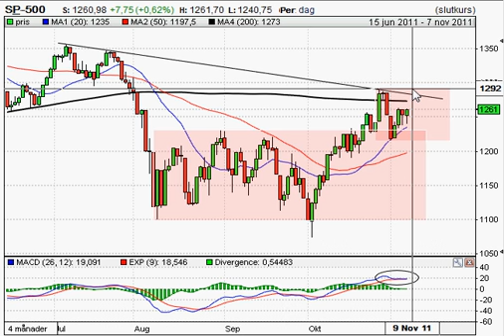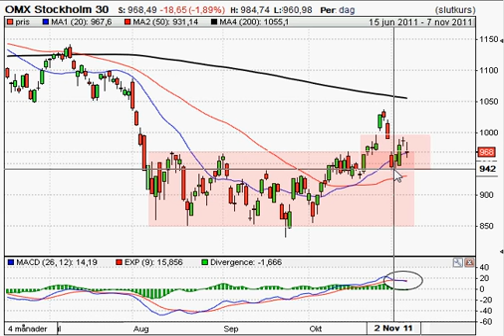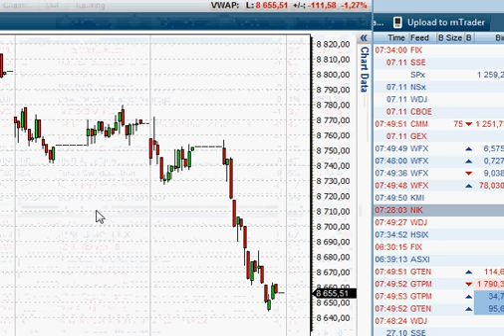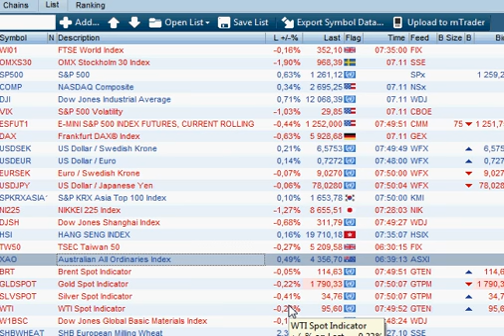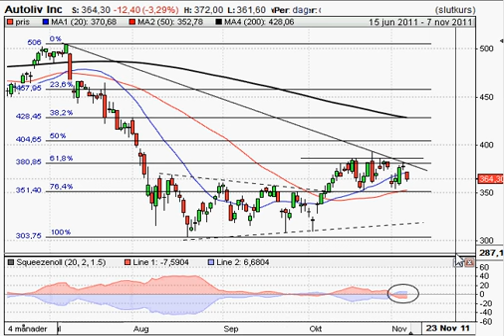111108 OMXS30 SP500 Autoliv.avi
Den svaga utvecklingen på den svenska börsen igår kan utan vidare spegla inledningen av tisdagen. S&P 500 kämpar med att ta sig upp igenom motståndsområdet mellan 1293 och 1220. Situationen är likartad på Stockholmsbörsen som behöver ta ut i första hand motståndet 990 eller stödet 940 för att ge en hint om fortsättningen. Toyota redovisade en betydligt sämre vinst än väntat och det kan utan tvekan påverka aktier som är relaterade till fordonsindustrin.